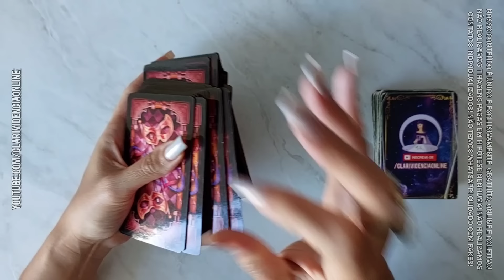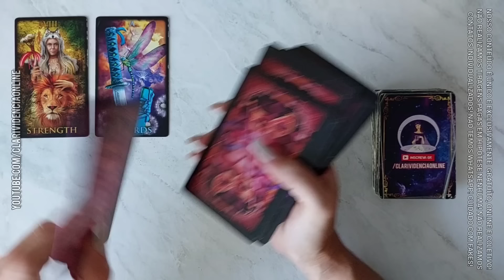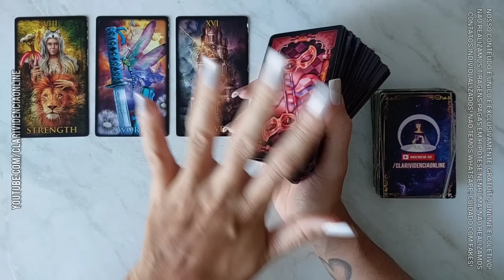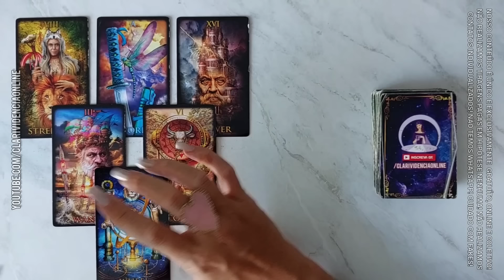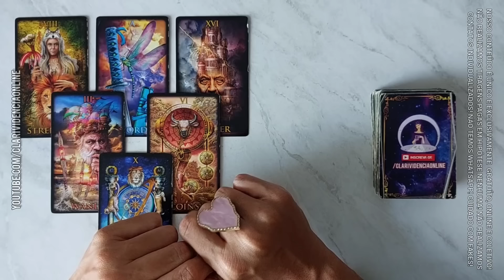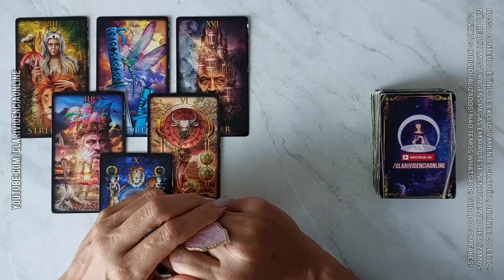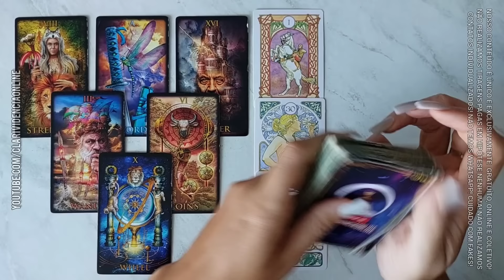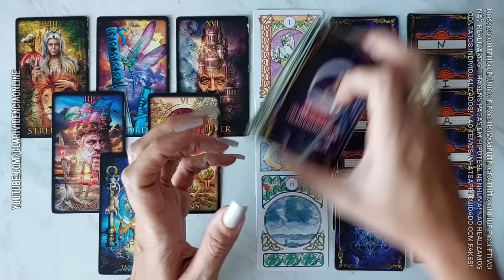A PRÓXIMA PESSOA QUE VAI TE ENTREGAR UMA ALIANÇA PRA UM COMPROMISSO É... + LETRA INICIAL! 🌟 *Tarôs*